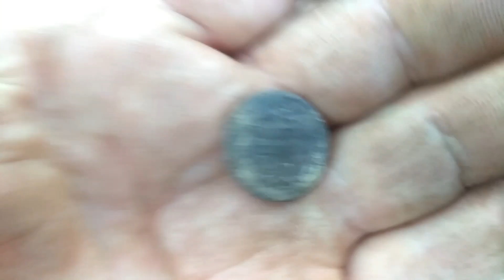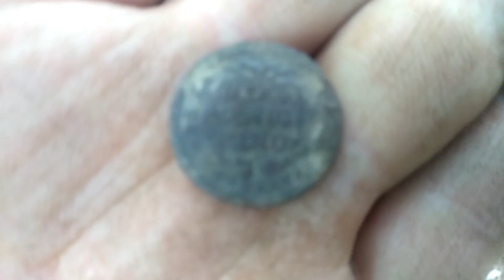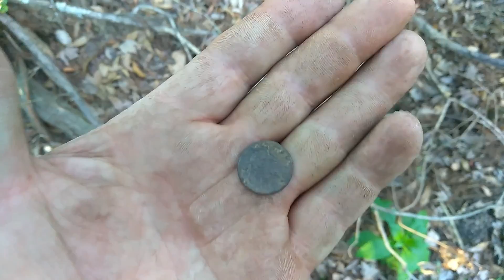Metal Detecting old fish camp 1864 seated dime.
1864 Seated dime. Not 1884